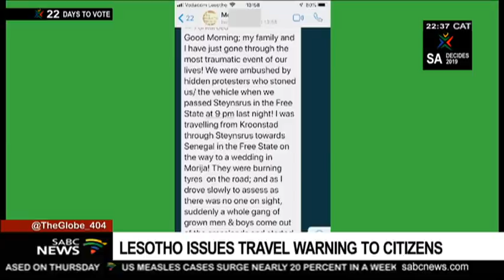Lesotho issues travel warning to citizens